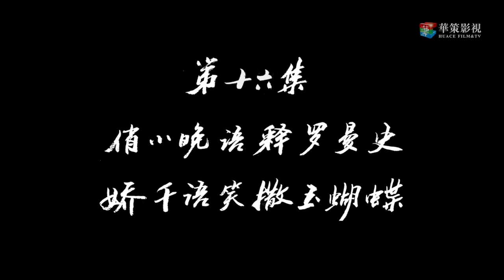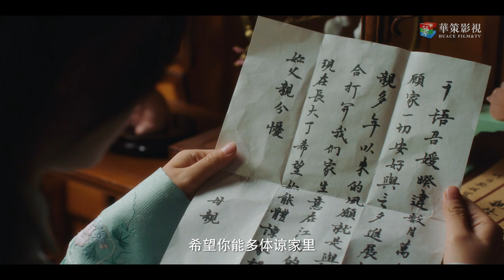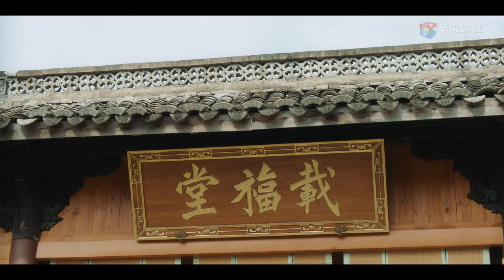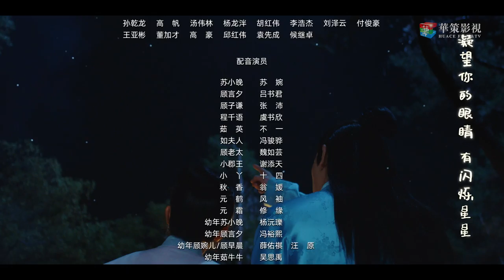[ENGSUB] 少爷与我的罗曼史 第16集 | A Love So Romantic EP16（杨志雯、叶盛佳、虞书欣、赵天宇主演）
►剧集信息：
导演: 戴璐
编剧：黄梦婷 / 骆雁冰
主演: 杨志雯 / 叶盛佳 / 赵天宇 / 虞书欣 / 翁虹 / 刘润南 / 黄子星
类型: 爱情 / 古装
制片国家/地区: 中国大陆
语言: 汉语普通话
集数: 32
单集片长: 30分钟
原名：我太爱哥哥了怎么办

►剧情简介：
    　卖花女苏小晚阴差阳错地与珠宝世家顾府的大少爷顾言夕定下一份“兄妹契约”，从而摇身一变成为了顾言夕的妹妹、顾家大小姐——顾婉儿。然而，麻雀变凤凰的故事并没有苏小晚想象的那么美好，面对这个毒舌腹黑的少爷，小晚只能见招拆招、斗智斗勇，中途还遇上了腹黑少爷的侍女粉丝团、顾府当家主母如夫人等的刁难。虽然路途艰辛，幸好还有暖心的二少爷顾子谦始终陪伴在小晚身边，给了她无微不至的关怀，不过这个二少爷对小晚的呵护好像也并不那么简单。更糟糕的是，在与两位少爷的相处中，小晚发现自己越陷越深，竟然爱上了最讨厌的大少爷顾言夕……

►Synopsis ：
The flower girl Su Xiaowan accidentally set up a "brother and sister contract" with Gu Yanxi, the young master of the well-known jewellery business family and turned her identity into Gu Waner Gu Yanxi's younger sister. However, the story of the sparrow turning into a phoenix didn’t go smoothly as Su Xiaowan expected. Su Xiaowan had to resort to her tricks and wit to deal with the sharped-tongued and scheming young master. Besides, the maid fans of Gu Yanxi and Lady Ru who is charge of the business in family Gu also gave Xiaowan a hard time.
Although Su was having a tough time in family Gu, fortunately, the second master Gu Ziqian provided Xiaowan with meticulous care and warmth. However, the second master also had his own purpose for taking care of Su. What's worse, Su found herself trapped in the relationships with the two young masters, and she even fell in love with the most hated young master Gu Yanxi ...